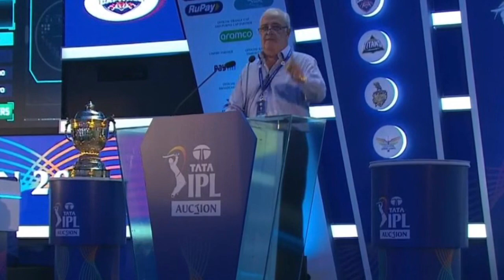IPL 2023 - इस साल IPL में सीधे Draft हुए 5 खतरनाक पाकिस्तानी खिलाड़ी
Must Watch